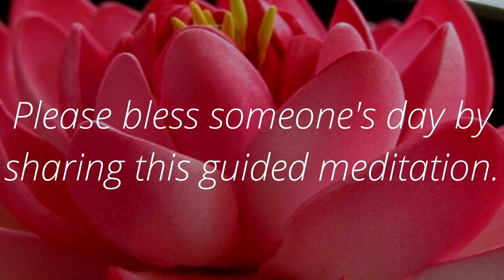Transform Your Energy Minutes with This Guided Meditation for Busy Individuals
Welcome to our guided meditation, designed to help you transform your energy and elevate your mind and body. In this video, we will guide you through a series of deep breaths and meditation techniques, aimed at revitalizing your energy and improving your overall well-being.

In this guided meditation, we will start by focusing on your breath and guiding you through deep breathing exercises to calm your mind and body. Then, we will guide you through a series of visualization exercises, aimed at helping you release negative energy and embrace positive energy. With each passing moment, you will feel more and more relaxed, and your energy will start to shift towards a more positive and revitalized state.

Our guided meditation has been designed with beginners in mind, so don't worry if you've never meditated before. We'll guide you through each step, so you can simply sit back, relax, and let the meditation do the work.

Transform your energy and elevate your mind and body in just 10 minutes.
Release negative energy and embrace positive energy through visualization techniques.
Deep breathing exercises to calm your mind and body.

Best regards,

EnlightenedLotus